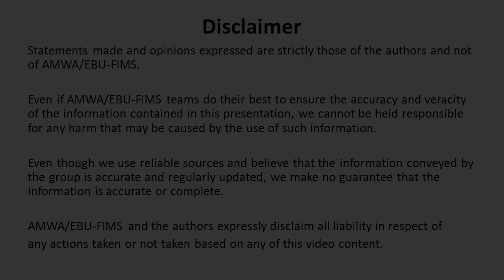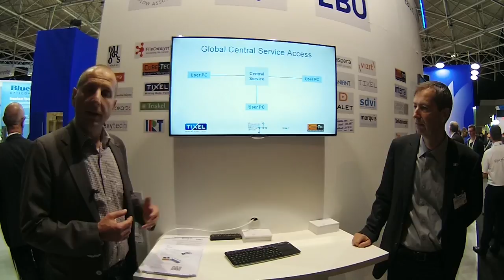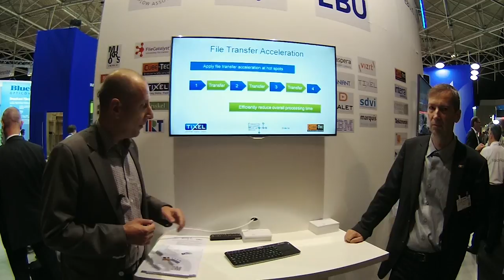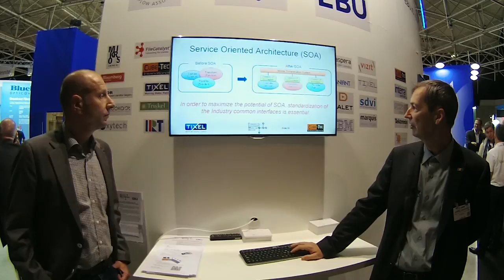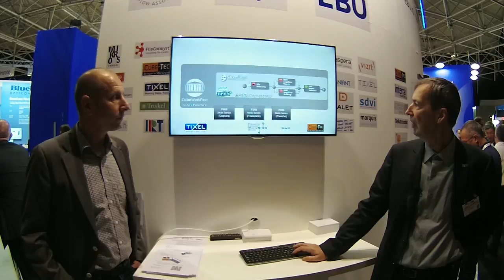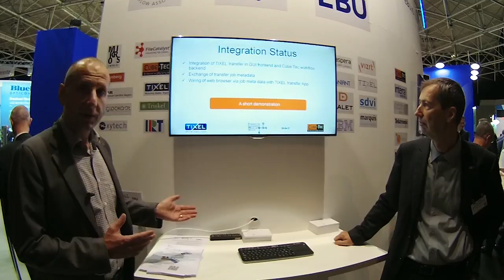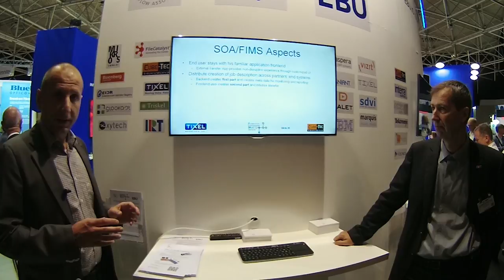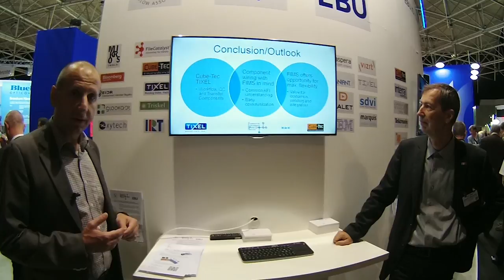FIMS IBC2015 Tixel